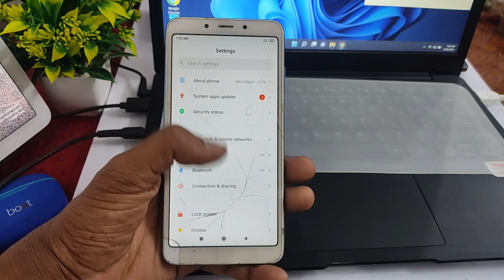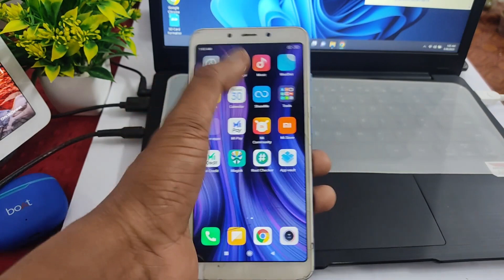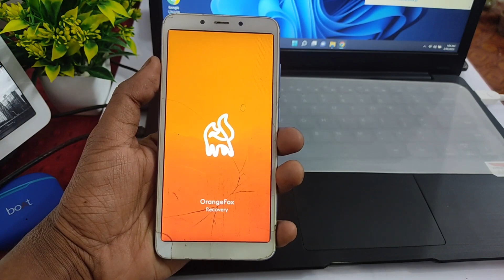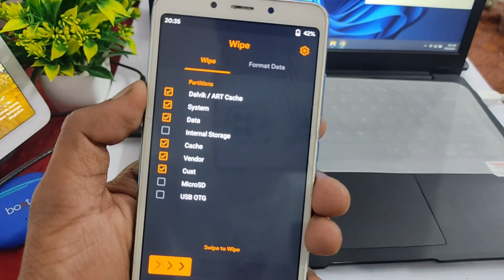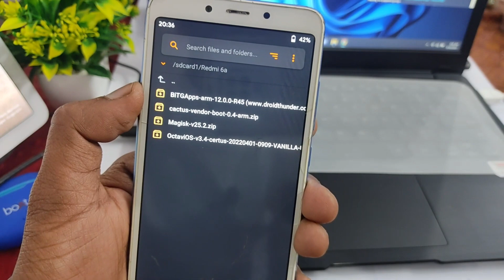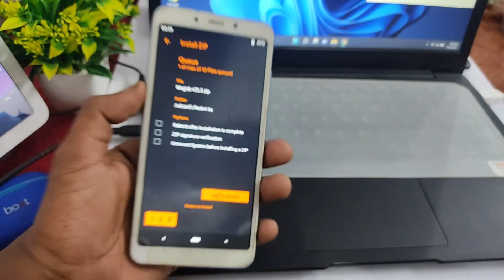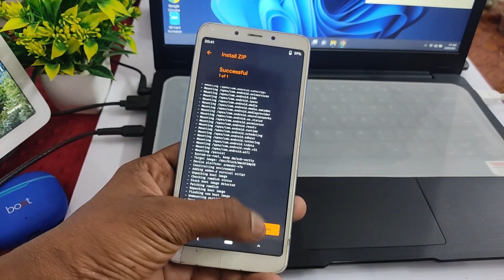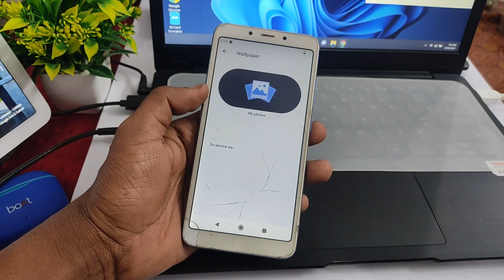Upgrade Your Experience: Redmi 6A Android 12 Installation Simplified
Hello Friends
In this video, I will tell you about the Redmi 6A Android 12 installation. which has been unofficially released and I will also show you the complete information now.

Video Credit: @world4trick2.0

About: Tech Rom is a YouTube Channel, where you find Tech, Custom rom, Custom kernel, and Tech News videos in Hindi